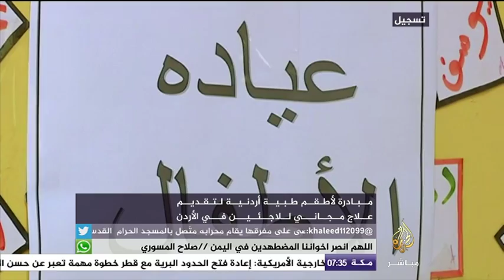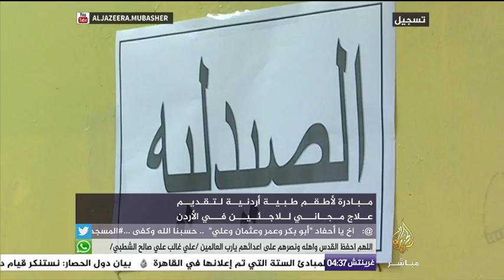مبادرة لأطقم طبية أردنية لتقديم علاج مجاني للاجئين في الأردن